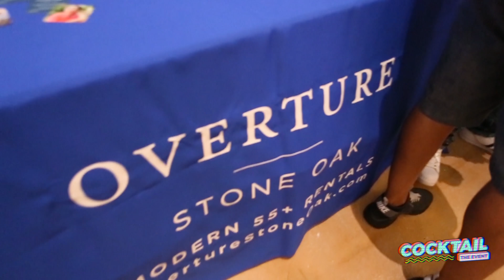SA CURRENT COCKTAILS 90S EDITION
Video by Chase Mullenax
For the San Antonio Current Cocktail 90's Event at The DoSeum

Music - Backstreet Boys - Everybody (Oski x Apashe x Lennon Trap Remix)